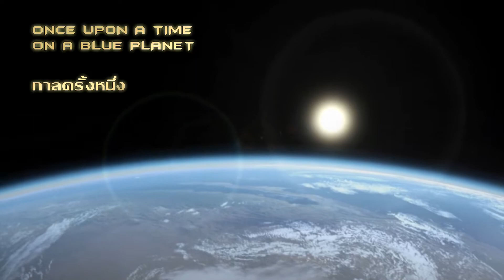Legend of the Electric STones - Episode 1 - The Legend[Official Teaser]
Legend of the Electric STones
Episode 1 - The Legend [Official Teaser]

Contact and Follow "Banana Records" at